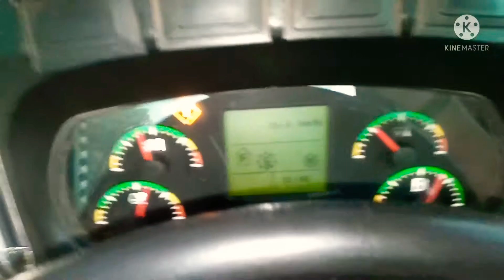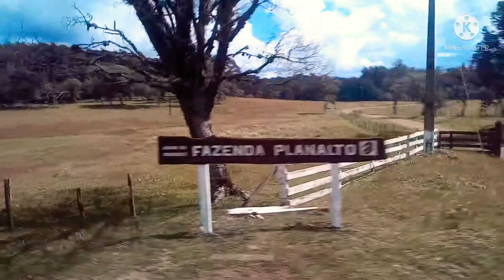Dirigindo patrola Case 845 B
comenta

compartilhe

mais um dia a dia de operador de maquinas  pesadas